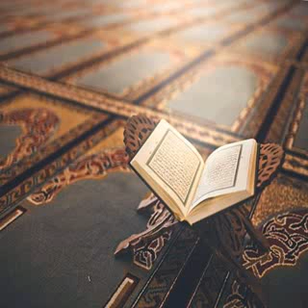soninkara TAfsir cheikh ab yahya djime souleymane tounkara yèrere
ab yahya djime souleymane tounkara yèrere soninkara TAfsir cheikh